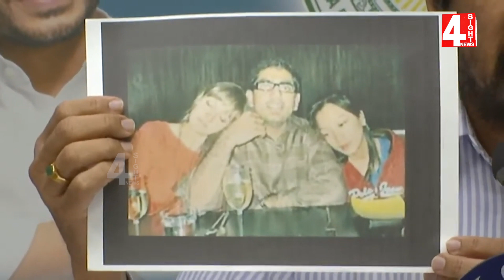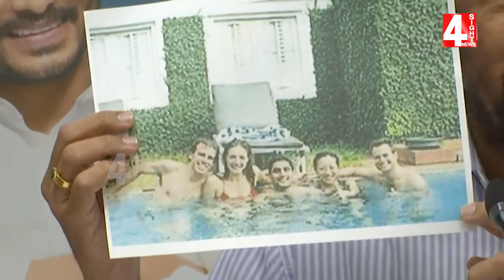నా మీద ప్రేమ..పగలా మారింది | Posani Latest Press Meet | 4 Sight News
4Sight News, Brand New Telugu news channel, a 24/7 LIVE news channel dedicated to live reports, exclusive interviews, breaking news, sports, weather, entertainment, business updates and current affairs. Exclusive Live coverage from Telangana and Andhra Pradesh.